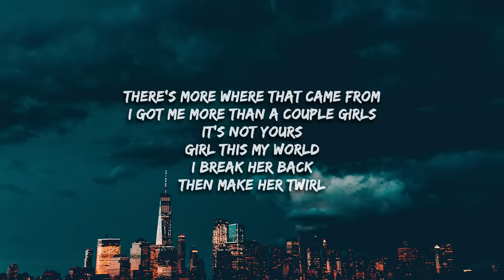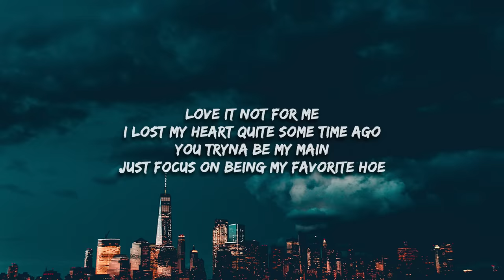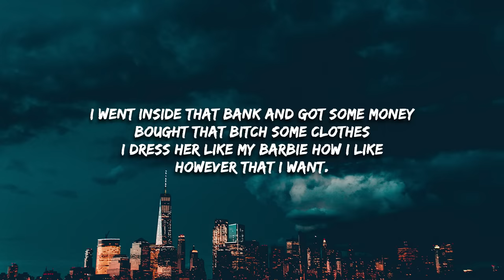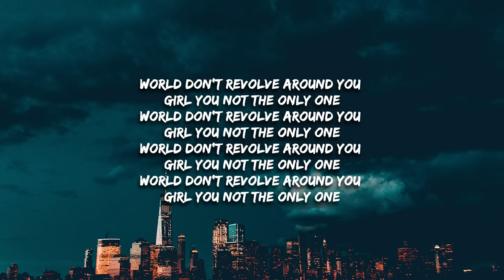Odetari - GOOD LOYAL THOUGHTS (Lyrics) "world don't revolve around you girl you not the only one"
GOOD LOYAL THOUGHTS Lyrics -

World don't revolve around you girl
You not the only one
There's more where that came from
I got me more than a couple girls
It's not yours
Girl this my world
I break her back
Then make her twirl
That's her bestfriend
She bisexual
I like seeing them girls on girls
Everyone done lost they mind
Drinking bottles doing lines
Had to kick that bitch up out my house
She thought she was the one
I can't fuck with no bitch who says she got baby daddies no
Bitch don't lie to me about where you going
Girl I'll stalk your home
Had to change my number cause that bitch kept blowing up my phone
I lost all my feelings for that bitch as soon as I done boned
Love it not for me
I lost my heart quite some time ago
You tryna be my main
Just focus on being my favorite hoe
I went inside that bank and got some money
Bought that bitch some clothes
I dress her like my barbie how I like
However that I want.